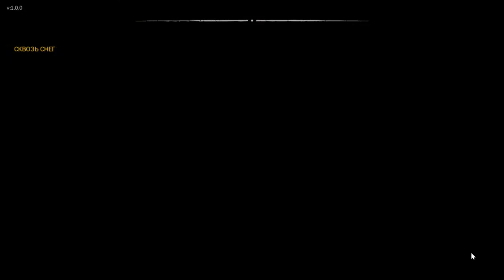turmoil Part 1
"The Troubles" is a story about overcoming the civil war. About how to assemble a country that is on the verge of destruction. About people who painfully restore lost familiar landmarks in life. About the ability of former opponents to forget old grudges and discord, to agree and forgive each other for the sake of the survival of the state.
The literary basis of the game is the first historical adventure novel in Russia, "Yuri Miloslavsky, or the Russians in 1612", published by Mikhail Zagoskin in 1829. At one time, this novel became, as they would say now, an absolute bestseller. It has been republished many times and has had a huge impact on popular literature.
Russia, 1612, the Time of Troubles. The country is ravaged by famine and wars. Impostors are rushing to the throne. A Polish garrison has settled in the Kremlin. There seemed to be no hope. But at this difficult time, the entire Moscow Kingdom was gathering people's militias at the cost of enormous efforts. The army of the Second Militia, led by Dmitry Pozharsky and Kuzma Minin, moved from Nizhny Novgorod to Moscow. We will follow him along with the young boyar Yuri Miloslavsky.